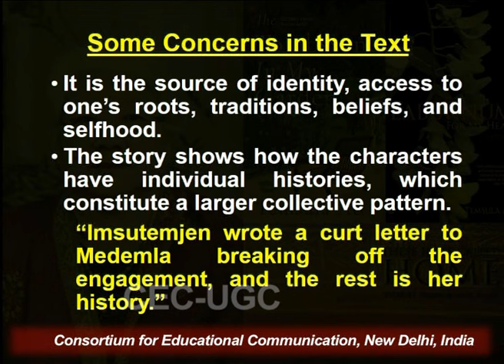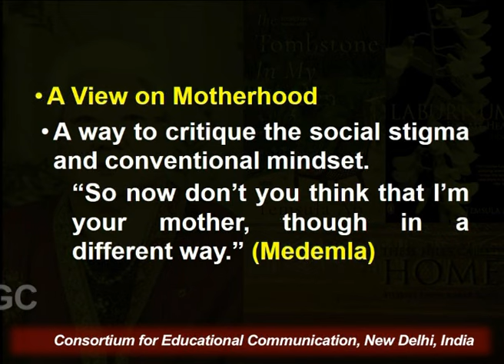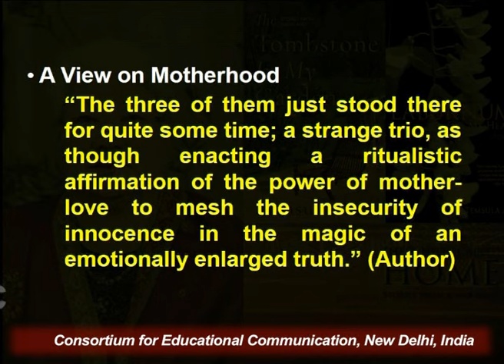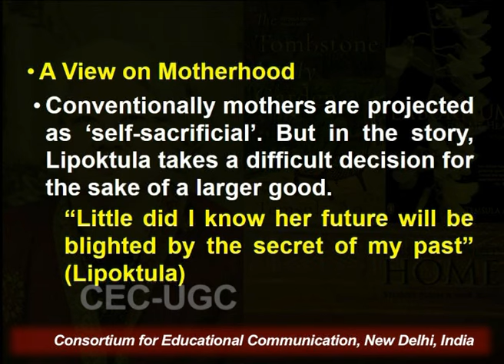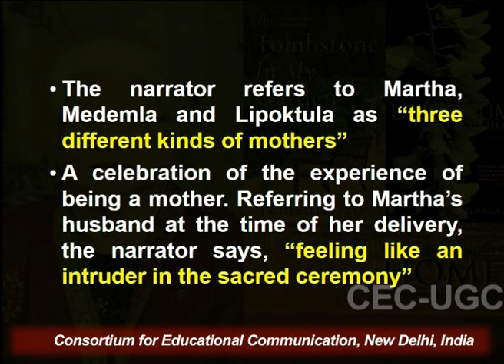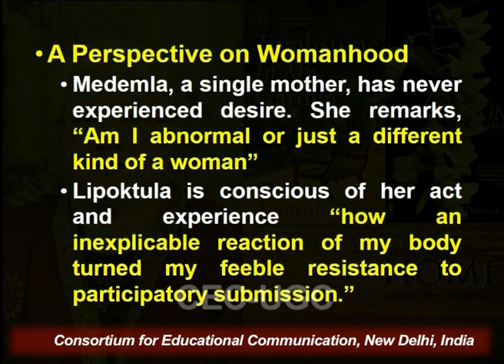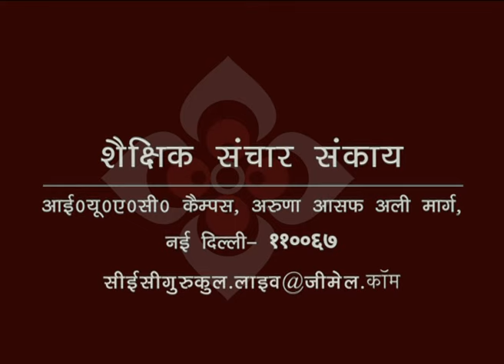Short Story by Temsula Ao - '' Three Women '' - 2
This Lecture talks about Short Story by Temsula Ao - '' Three Women '' - 2.